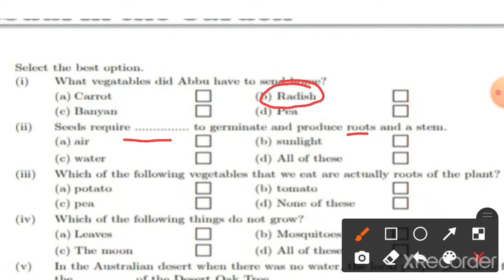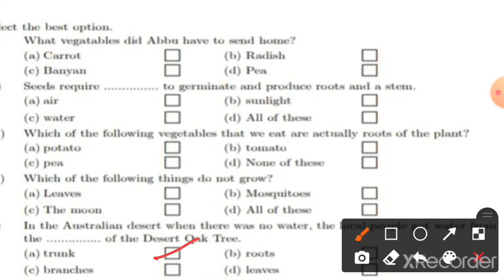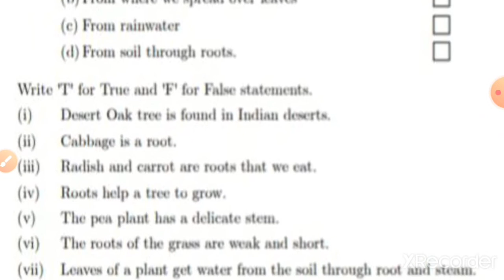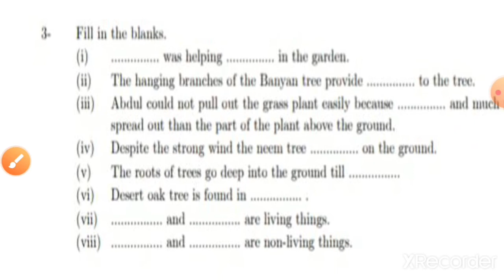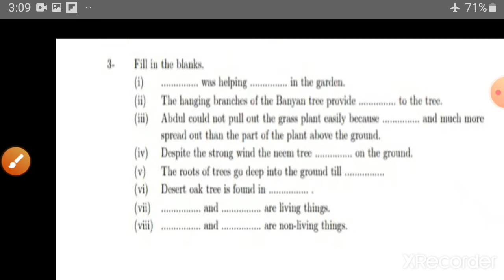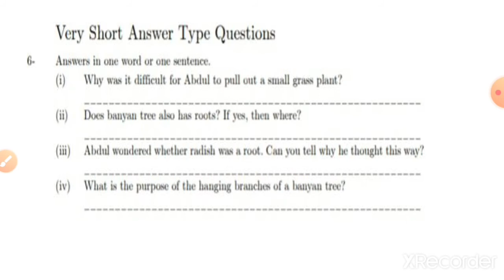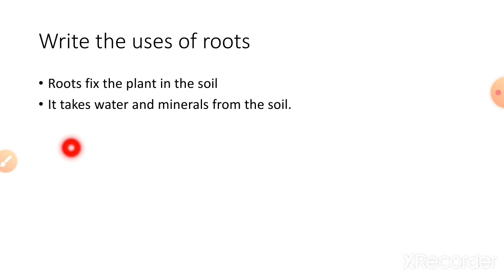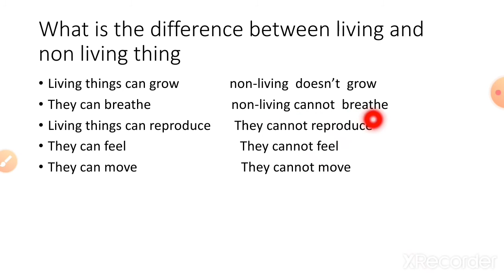Class 4 EVS Abdul in the garden worksheet in malayalam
This video  is  the  workbook solution of class 4 evs chapter 19 in malayalam